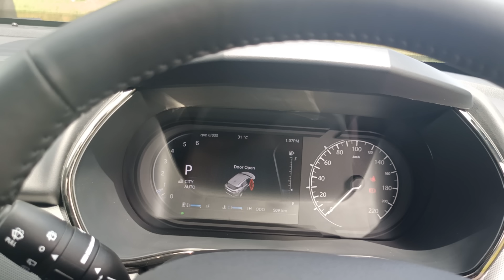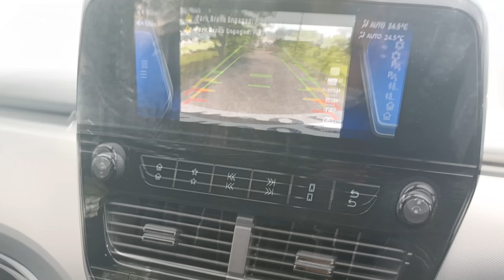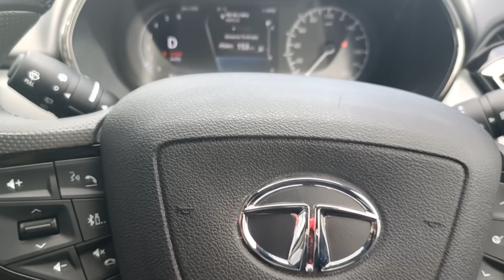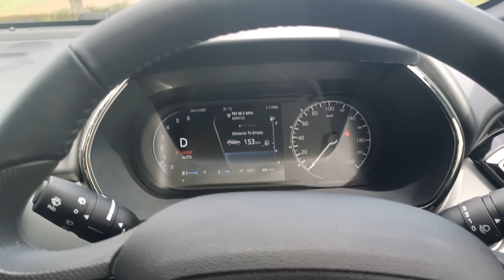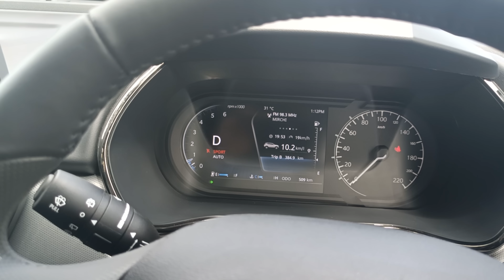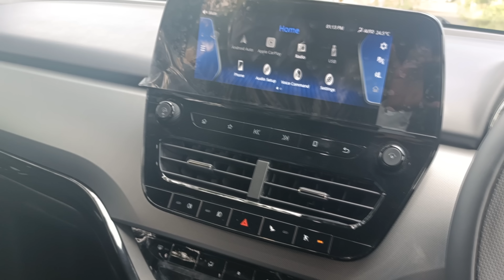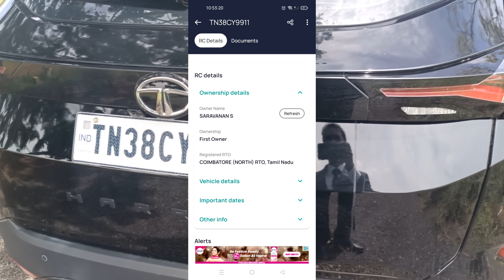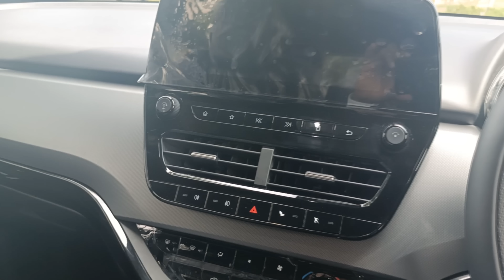Saravanan DCD Tata Harrier XZA+ Car Tour - Vestige Car Achievement Saravanan Double Crown Director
Saravanan Double Crown Director Car Tour - Tata Harrier XZA+